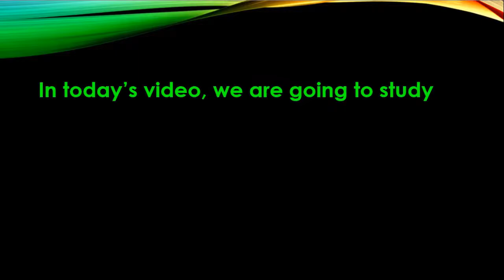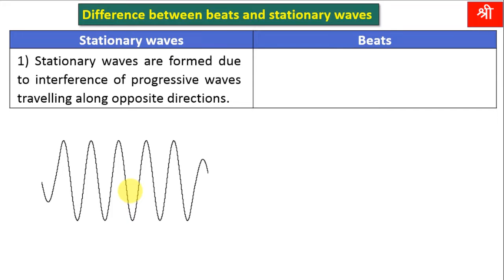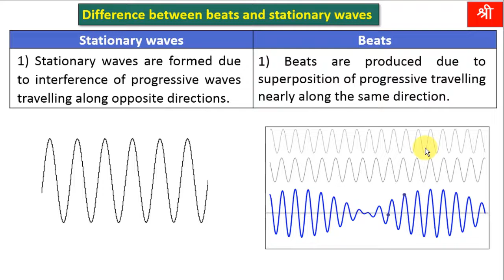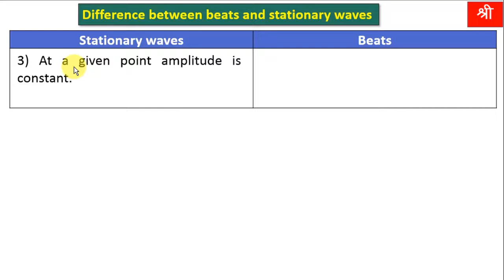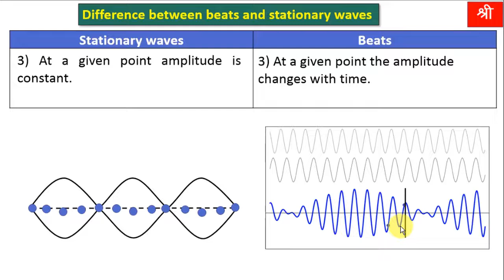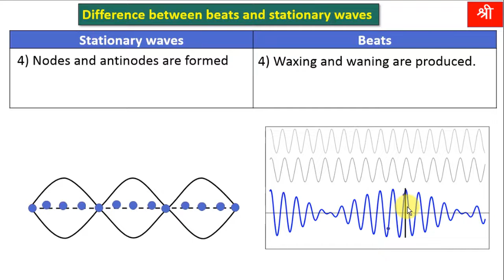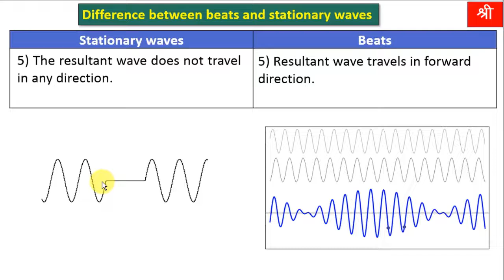Difference between beats and stationary waves |Superposition of waves |Chapter-06| CLASS-12 PHYSICS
21) Difference between beats and stationary waves |Superposition of waves | Part-21|Chapter-06|Physics|Class-12|MAHARASHTRA STATE BOARD|PHYSICS|NEET|JEET|CET

Animation courtesy of Dr. Dan Russell, Grad. Prog. Acoustics, Penn State
Acoustics and Vibration Animations - Dan Russell, Grad. Prog. Acoustics, Penn State